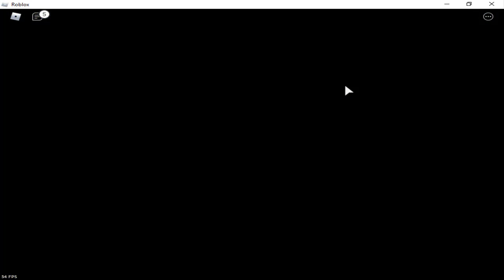CÓDIGO SECRETO DE UM PET TRIPO NO JOGO DA FERNANDA GAMES E PEGUEI UMA SHURIKEN INCRÍVEL - ROBLOX